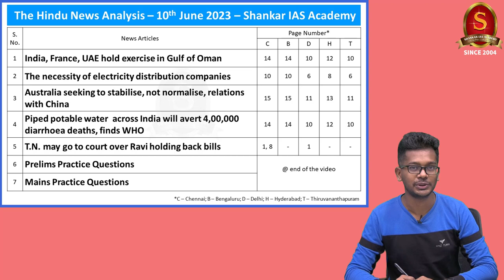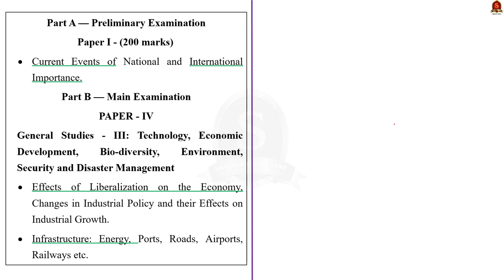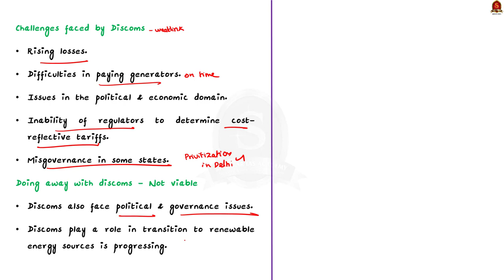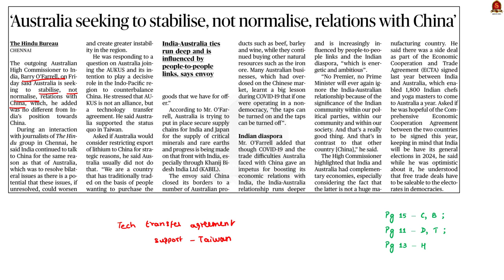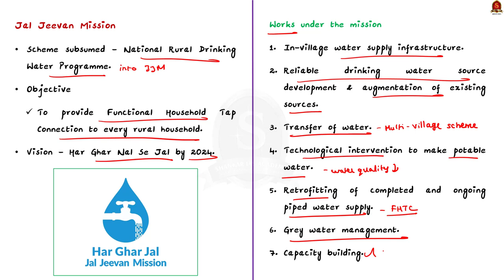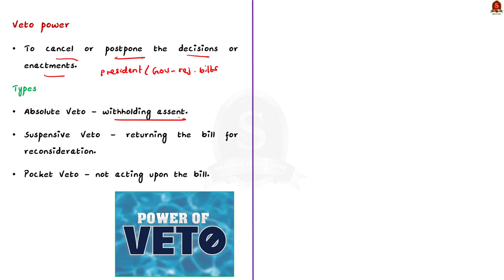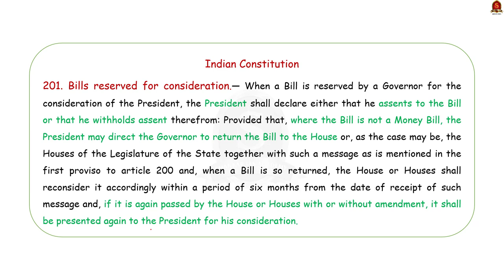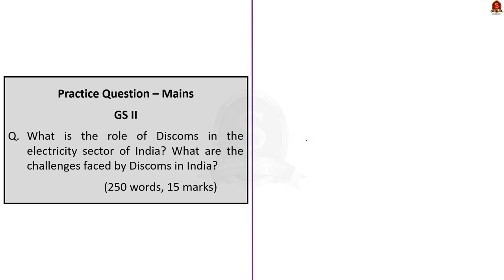The Hindu Daily News Analysis || 10th June 2023 || UPSC Current Affairs || Mains & Prelims '23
Handwritten Notes convenient for printing:
a. Single Side Notes:

Time Stamping
►►Introduction - 00:00
►►List of Topics - 00:08
1. India, France, UAE hold exercise in Gulf of Oman - 00:19
2. The necessity of electricity distribution companies - 02:12
3. Australia seeking to stabilise, not normalise, relations with China - 09:00
4. Piped potable water across India will avert 4,00,000 diarrhoea deaths, finds WHO - 11:17
5. T.N. may go to court over Ravi holding back bills - 13:36
6. Prelims Practice Questions - 16:31
7. Mains Practice Questions - 18:25